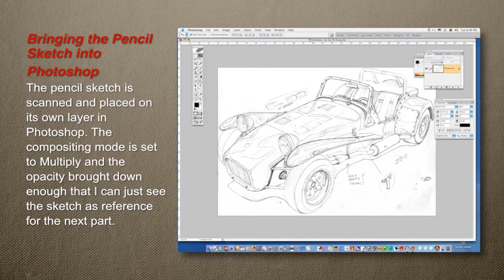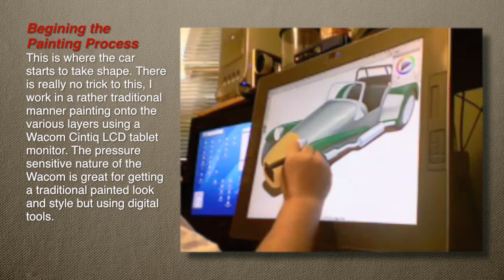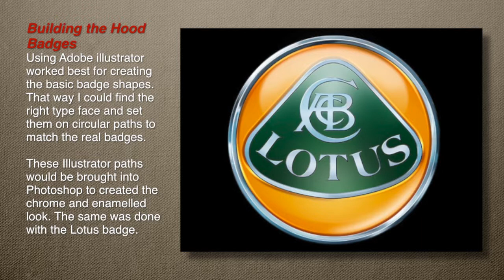Digital Automotive Painting Process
How I created a digital painting from pencil sketch to final digital file. This one is a Lotus or Caterham Super 7.